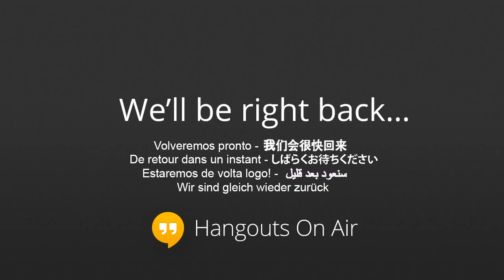The Droid Life Show: Special Moto X Edition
For those who missed it live, Tim and I sat down for a chat about all of the new tech happenings from the last couple of weeks. Yes, we dove deep into the Moto X.